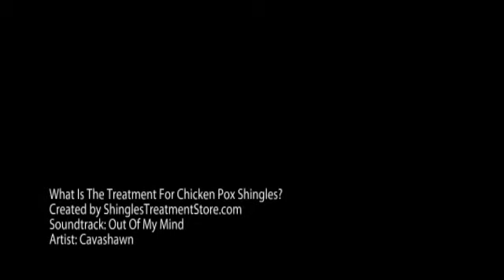What Is The Treatment For Chicken Pox Shingles?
To know more about Chicken Pox Shingles
and how to treat them.